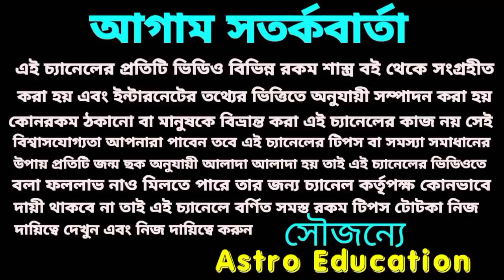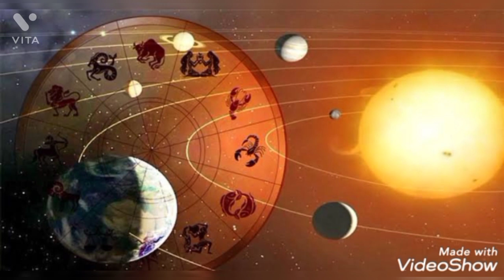সাপ্তাহিক রাশিফল! 03 - 09 May !